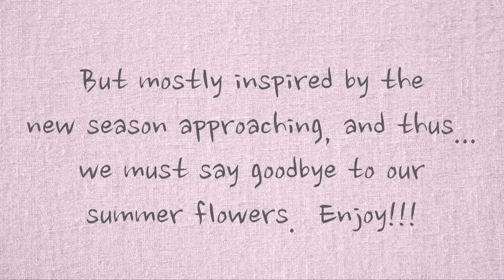Incredible Timelapse Art - BIER Brewery Board - Chalk Drawing - Sarahs Floral Pants Theme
Sarah creates the BIER brewery theme this week with a little inspiration from her floral pants.  Summer is leaving us soon...and fall will be starting.  That means a sad end for our little friend..our flowers who have been blooming all summer.